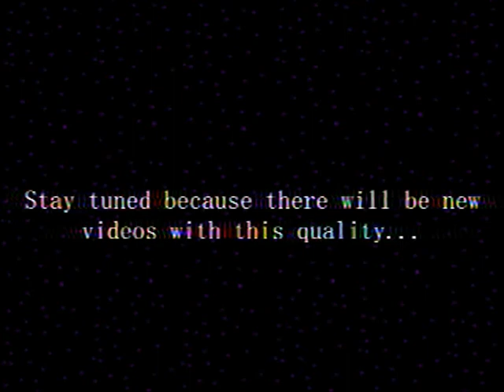CilpStudioPaint - Camara 2D TEST.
Sorry if I'm inactive on YouTube, I was facing several things and well, I was thinking about what to do.
Not all projects are done in a second, but I will have to finish with "Slendytubbies RE-TAKE".